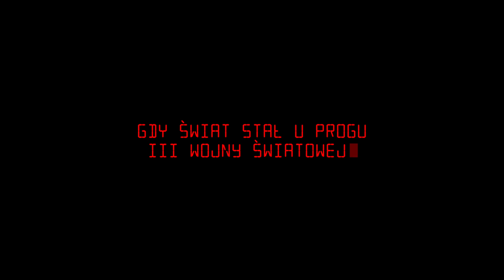JACK STRONG - zwiastun 2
"JACK STRONG" W KINACH 7 LUTEGO
Rzucił wyzwanie Imperium. Zmienił losy świata. Zapłacił za to najwyższą cenę. Jack Strong -- szpieg, który ryzykował wszystko, co kochał.
Na ekranie m.in: Marcin Dorociński ("Róża", "Obława"), Maja Ostaszewska ("Katyń"), Patrick Wilson ("Prometeusz"), Paweł Małaszyński ("Sęp"), Ireneusz Czop ("Pokłosie").
Władysław Pasikowski "Psy" sięga po ukrywaną przez lata, prawdziwą historię największego szpiega naszych czasów.

Pułkownik Ryszard Kukliński ma dostęp do najtajniejszych akt Układu Warszawskiego. Kiedy dowiaduje się o poufnych planach, które mogą doprowadzić do wybuchu III wojny światowej, postanawia działać. Podejmuje współpracę z CIA. Funkcjonując w samym środku systemu sowieckiego jest skazany na samotną walkę, o której nie może powiedzieć nawet własnej żonie. Jak długo będzie mógł działać za plecami KGB? Przekazując Amerykanom tajne dokumenty wie, że ryzykuje życiem. Nie tylko swoim, ale także swoich synów i żony. Kiedy w walce o wolność zaryzykuje wszystko, wszystko może stracić.

Scenariusz filmu powstał przy współpracy z agentami CIA, a film nakręcono w trzech językach -- polskim, angielskim i rosyjskim. Na ekranie także: Józef Pawłowski i Piotr Nerlewski, Dagmara Domińczyk (Kinsey, Hrabia Monte Christo), Krzysztof Pieczyński, Mirosław Baka, Zbigniew Zamachowski, Krzysztof Globisz, Oleg Maslennikov i Dimitri Bilov. Zdjęcia zrealizowała Magdalena Górka (Paranormal Activity 3). Producentem filmu jest Scorpio Studio, koproducentami: Vue Movie Distribution, Orange Polska, Narodowe Centrum Kultury oraz TAURON Polska Energia. Film współfinansowany jest  przez Polski Instytut Sztuki Filmowej. Dystrybutorem filmu jest Vue Movie Distribution.